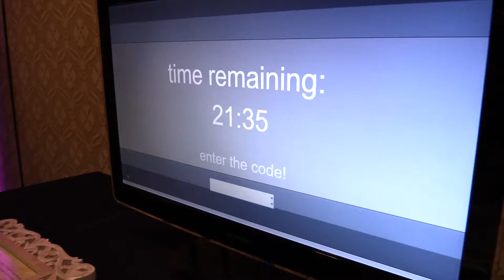The Play Room at IMEX America 2017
The Play Room is the central hub at your trade show, conference or meeting for experiential education, networking, social media, and community give-back. The team at Play with a Purpose will create a unique experience just for your attendees.